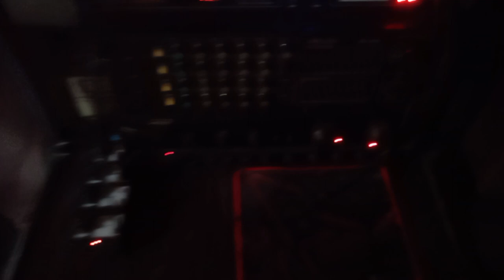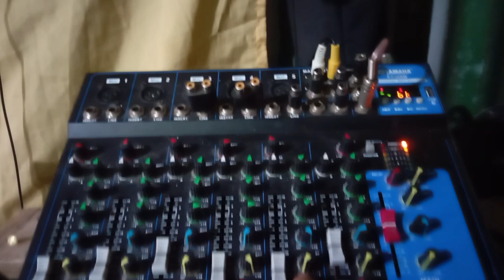set-up vedio oke, mini sounds system pangbahay budget mael, Ganda ng tunog,